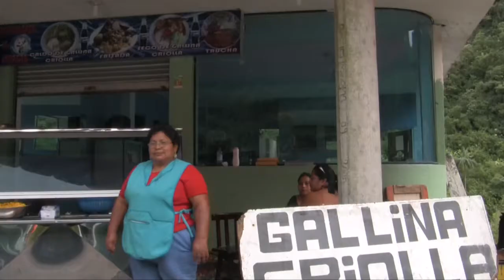Gringo In Ecuador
This is a montage of video from my 2.5 weeks in Ecuador in April of 2010.

 We started out in Quito made out ways to Banos for a couple of days. Next stop Misahuallí, the gateway to the Amazon. We swung up to Puellaro and back Quito to take in Good Friday. 2nd stint of trip was a loop to the coast. First stop Santo Domingo. Ten to Mompeche and Antacames.

We had a wonderful time.